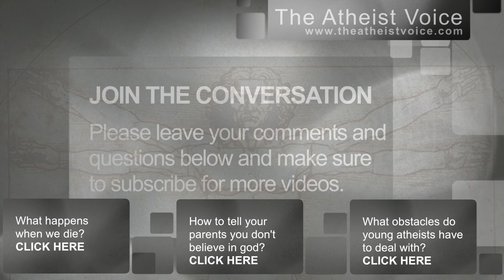How to start an atheist organization at your school.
How to start an atheist organization at your school. Hemant Mehta Join the conversation. Leave your questions and comments below and we'll try to address them in future videos.